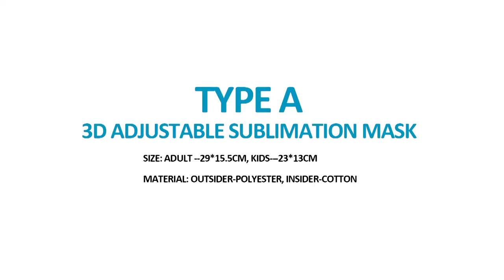Sublimation Blank Masks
Subli-forward supply wholesale sublimation blanks. Now we bring 4 different types of sublimation blank masks. The masks can be printed with your own favorite images by sublimation printing. The material is soft,  and comfortable, easy to breathe.Perfect product for personal care, show your own style with the fashinable mask.

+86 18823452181